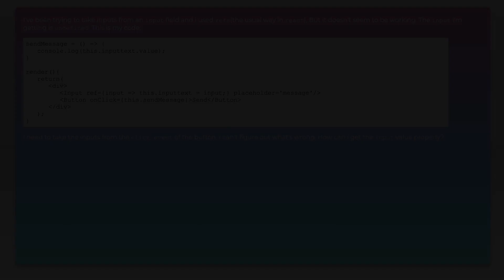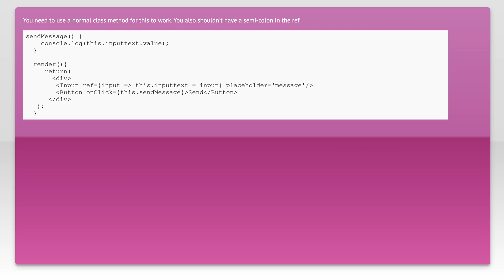How to take inputs from Input/ in react semantic UI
reactjs: How to take inputs from &lt;Input/&gt; in react semantic UI

Related to: reactjs, semantic-ui, semantic-ui-react